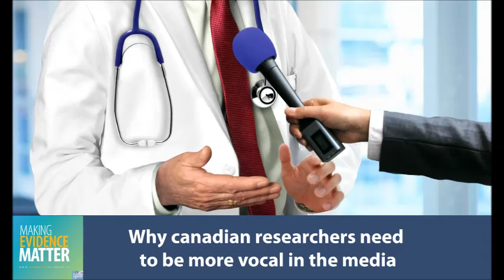Canadian researchers call on fellow scientists to be more vocal in the media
Talking to the media for a scientist may be a scary prospect. Yet some are calling on their peers to have their voices more often heard in the media in order to counter balance the voices of think thanks and lobbyists.

Damien Contandriopoulos, from the Public Health Research Institute at the University of Montreal, and Marc-André Gagnon, an assistant professor at the School of Public Policy and Administration at Carleton University, argue that researchers have a responsibility to inform the public about their findings and their ideas.

Damien Contandriopoulos (Ph.D.) is Associate Professor in Nursing, Researcher at the Public Health Research Institute at University of Montreal (IRSPUM) and Co-Director of IRSPUM’s Research Axis on Politics and Ethics.

Marc-Andre Gagnon is an expert in political economy and health policy. He is an Assistant Professor at the School of Public Policy and Administration at Carleton University.

Interview by Mélanie Meloche-Holubowski, journalist intern at EvidenceNetwork.ca, and journalist with Radio-Canada.

The Evidence Network of Canadian Health Policy, commonly known as EvidenceNetwork.ca, is a Canadian healthcare resource designed with the needs of journalists in mind. The project links journalists with health policy experts to provide access to credible, evidence-based information. We also create original OpEds, articles, podcasts, infographics, posters and videos on health policy topics for publication in the mainstream media.